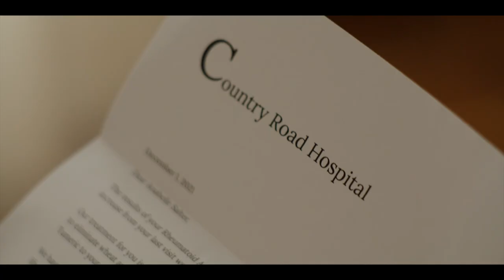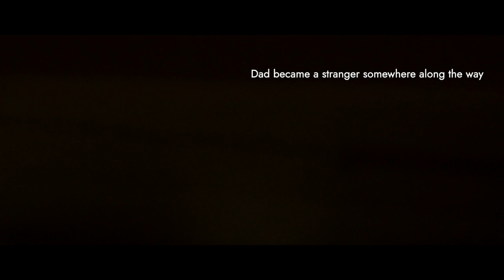Ian Foster - Close to the Bone: The Film and Album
Close to the Bone: The Film
Written, directed, edited and music by: Ian Foster
Producers: Justin Simms and Michael Ciuffini
Director of Photography: Duncan de Young
Choreography: Andyra Duff
Wardrobe: Andie Bulman

 Starring:
Allison Moira Kelly
Bridget Wareham
Darryl Hopkins
Des Walsh
Elaine Condon
Michael Rhodri Smith

Production Manager: Baptiste Neis
1st AD: Shara Desiree King
3rd AD: Anna Wheeler

Set Decorator and Props: Jojo Greeley
1st Assistant Camera: Christian Davis
Gaffer: Mark Power
Key Grip: Molly Reichel
Still Photographer: Alex Stead
Projectionist: Lian Morrison

Close to the Bone: The Album
Album Produced by Ian Foster and Mark Turner
Engineered by Ian Foster at IFStudios
Mixing and additional engineering by Scott Hammond at The Blue Room
Mastered by Richard Bradley at Long Range Mastering

Vocalists: Ian Foster, Nancy Hynes, Annie Sumi
Guitars, keys, programming: Ian Foster
Additional guitars: Mark Turner
Drums: Nick Coultas-Clarke
Brass arrangement on “Roaring 20s”: Mark Turner String arrangements: Ian Foster

Artwork and design by Duncan Major
Album photography by Alex Stead

We gratefully acknowledge the support of FACTOR Canada, MusicNL, ArtsNL, the City of St. John's, and the Newfoundland and Labrador Film Development Corporation (NLFDC).